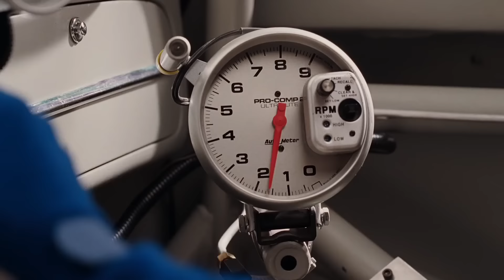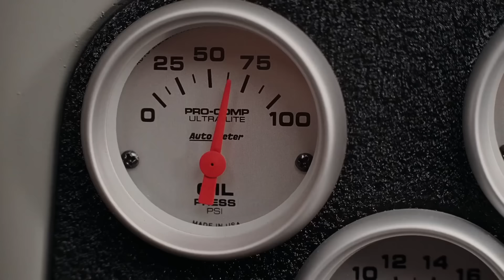Robert Cristian - Special Edition (Kasun Kanchana Remix) | Herbie Fully Loaded